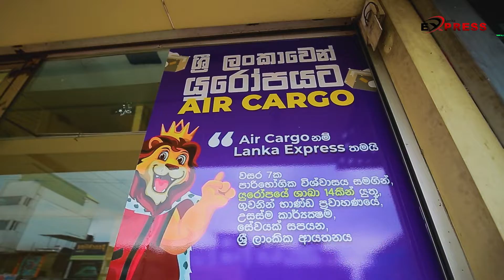Lanka Express Wallawatha